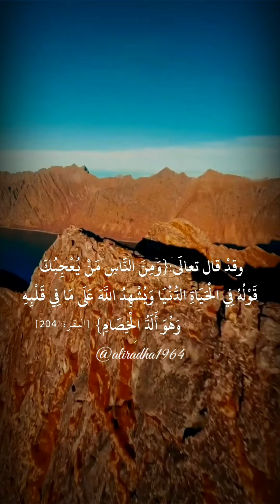من أَبْغَضُ الرَِّجال إلی اللَّهِ ؟؟